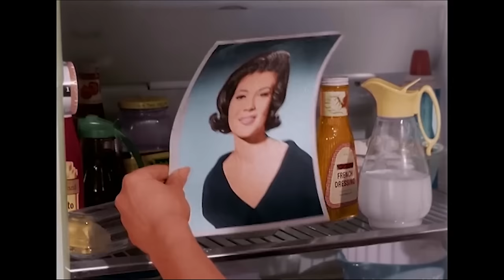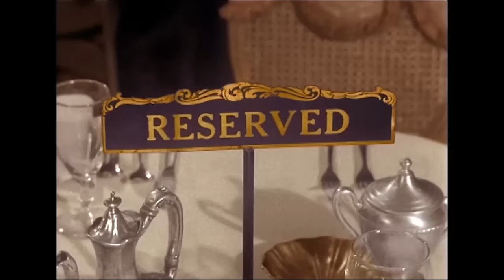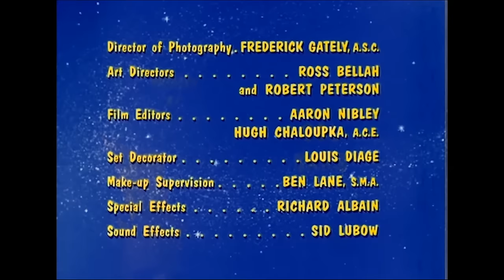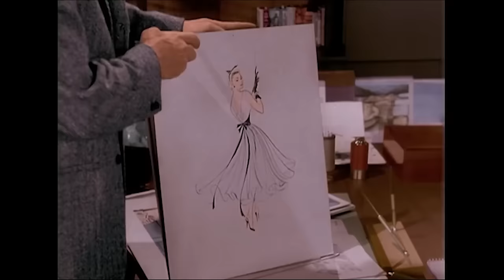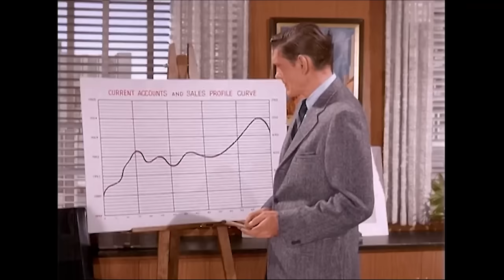Full Episodes I The Many Admirers Of Darrin I DOUBLE FEATURE I Bewitched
Darrin is a man with qualities that seem to attract many admirers ✨ Which of them made you laugh the most?

00:00 Darrin Has Lunch With A Supermodel (Season 1, Episode 11 ‘It Takes One To Know One’)
25:29 A Young Reporter Is Obsessed With Darrin (Season 1, Episode 8 ‘The Girl Reporter')

ABOUT BEWITCHED: United by love, Darrin and Samantha Stephens (Dick York and Elizabeth Montgomery) may look like a classic American couple, but they have a secret that distinguishes them from their suburban neighbors – ad executive Darrin (Dick York) is a mortal, but Samantha (Elizabeth Montgomery) is a beautiful witch.